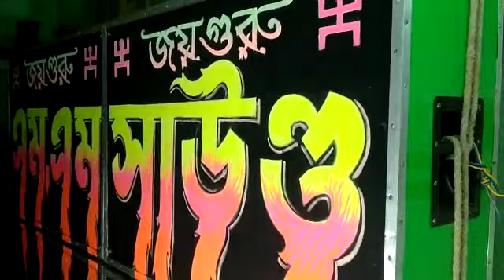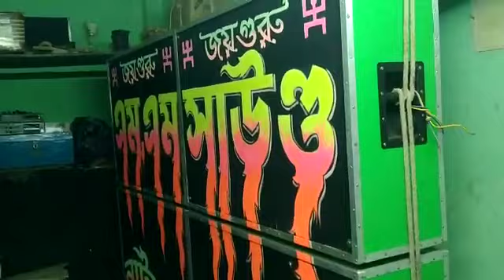Mm Mm sound এম এম সাউন্ড নতুন (30)শের বক্স নাম লেখার কাজ শেষ হয়ে গেছে নাটাগর হুগলি